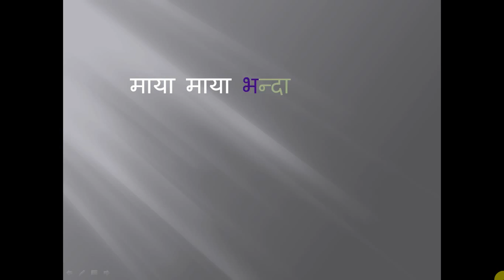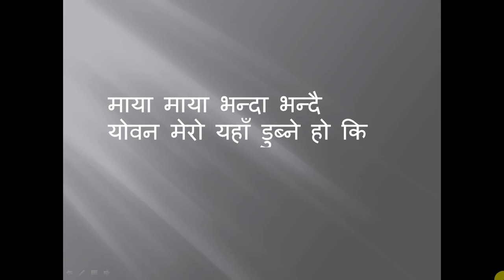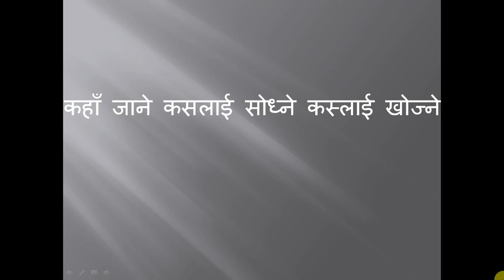Ma Mauntama Lyrics (First Nepali Pop Song)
Singer: Om Bikram Bista
Lyricist: Albert Subba